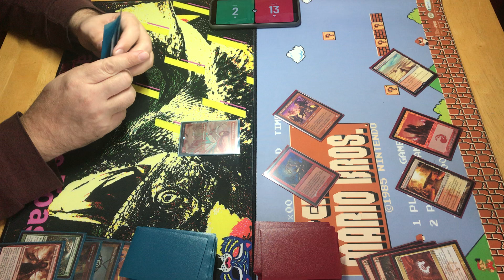Boros Burn ☀️🔥vs Gruul 🌳🔥 Prowess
Classic burn versus my gruul prowess